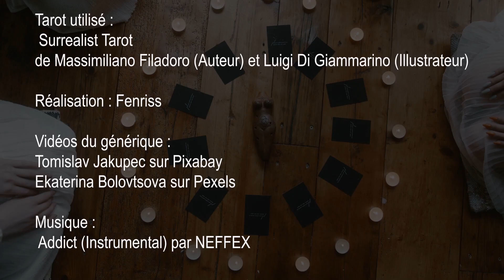Cartes après cartes : Cavalier d’Épées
Interprétation de l'arcane du Cavalier d’Épées. L'interprétation est générique et ne se veut pas exhaustive, une interprétation dépendant beaucoup de la question posée et de celui qui la pose.

 Tarot utilisé :   Surrealist Tarot de Massimiliano Filadoro (Auteur), de Luigi Di Giammarino (Illustrateur)

Réalisation : Fenriss
Vidéos du générique : Tomislav Jakupec sur Pixabay Ekaterina Bolovtsova sur Pexels

Pour découvrir mon travail en tant qu'auteur: - Ma trilogie : Carrousel Funeste